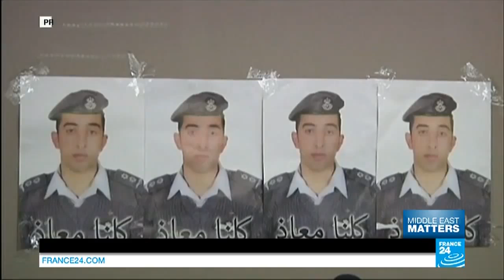Smuggling in the strait of Hormuz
MIDDLE EAST MATTERS : This week, we take you to the smuggling strait that lies between Oman and Iran. Flats-screen TVs or high energy drinks are all sailing through to markets in Tehran, despite international sanctions.